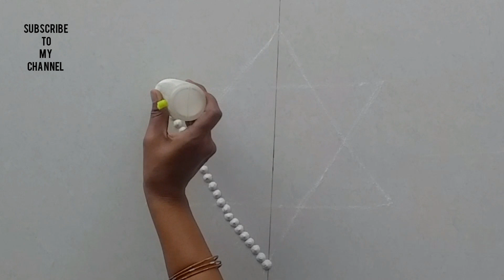चादंणीची भन्नाट रांगोळी💥Beautiful star kolam rangoli💥star rangoli design💥Friday muggulu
Hey Everyone This is sujata..❤
Welcome to art  of sujata Bagale YouTube Family❤

I'am always trying to make wit very very easy+simple+new+latest+modern +beautiful and more attractive rangoli designs for You💁❤.

दररोज अंगणात काढण्यासाठी सोप्प्या रांगोळी
अतिशय सुंदर आणि सोप्प्या रांगोळी
दारात शोभुन दिसतील अशी रांगोळी
सोप्प्या पद्धतीने काढता येणाऱ्या रांगोळी
दररोज साठी पांढऱ्या रंगाच्या सोप्या रांगोळ्या
तुळशी समोर देवा समोर काढायसाठी पांढऱ्या रंगाच्या सोप्या रांगोळ्या
दारात काढण्यासाठी पांढऱ्या रंगाच्या छोट्या छोट्या रांगोळ्या
अंगणात शोभून दिसतील अशा पांढऱ्या रंगाच्या रांगोळ्या
फक्त पांढऱ्या रंगापासून काढलेले सुंदर सोप्या छोट्या रांगोळ्या
रांगोळी
रंगोली
सोप्पी रांगोळी
आसान रंगोली
श्रावण सोमवार रांगोळी
शिवलिंग रांगोळी
महालक्ष्मी रांगोळी
मकरसंक्रांत रांगोळी
सुंदर रांगोळी
आकर्षक रांगोळी
रंगीत रांगोळी
मोराची रांगोळी
दिवाळी रांगोळी
धनत्रयोदशी रंगोली
दसरा रांगोळीनवरात्र रांगोळी
घटस्थापना रांगोळी
नवीन वर्ष रांगोळी
गौरी गणपती रंगोली
संकष्टी चतुर्थीरांगोळी
सणांच्या रांगोळी
diwali rangoli
आसान रंगोली
दिवाली रंगोली
सोप्प्या रांगोळी